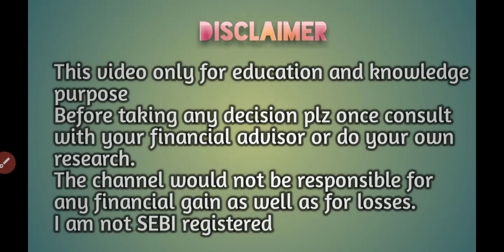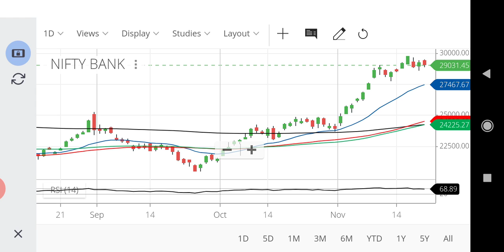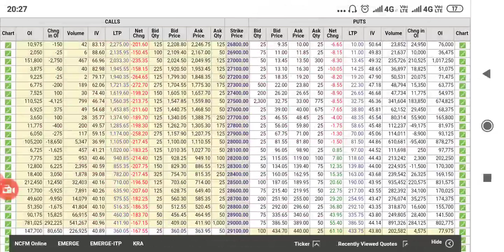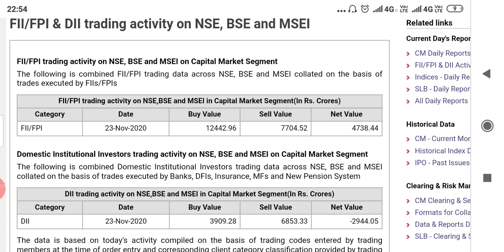Market Tomorrow മലയാളം 24 Nov 20/Morning updates malayalam daily Nifty Levels&targets/wealthy life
.,Latest updates, share market news malayalam. Stock analysis malayalam. Share  analysis malayalam, wealthy life ,Latest updates, share market news malayalam. Stock analysis malayalam. Share  analysis malayalam, wealthy life, മലയാളം..

Govt Ban AC Import in India

India Rating down grade banking sector

Reason for banking sector underperform